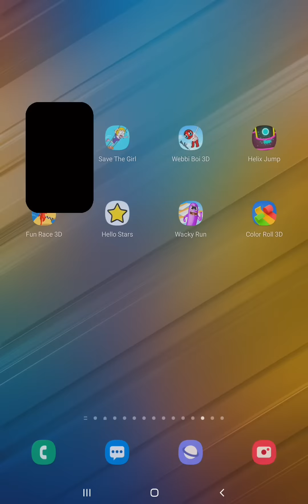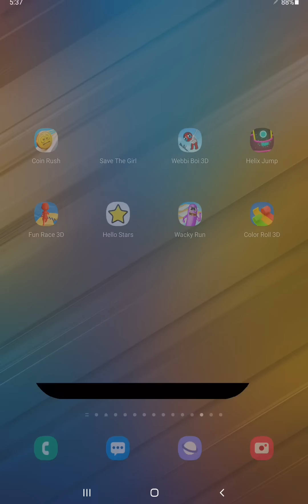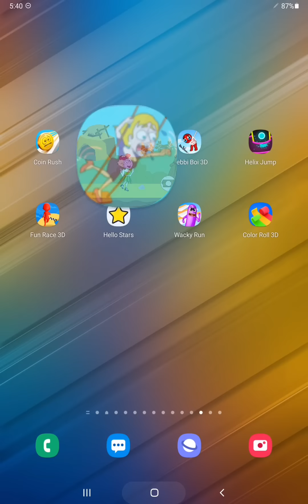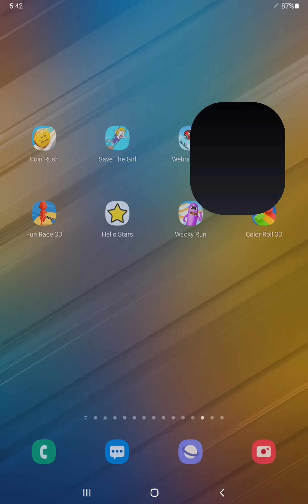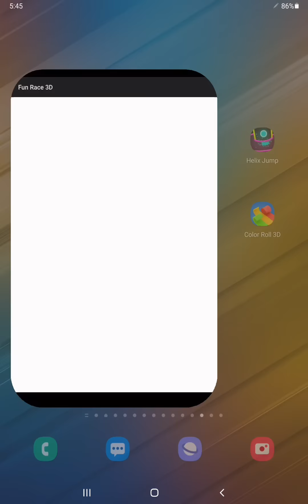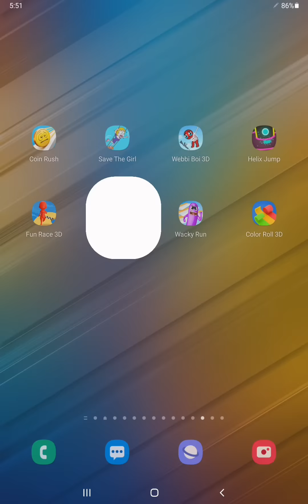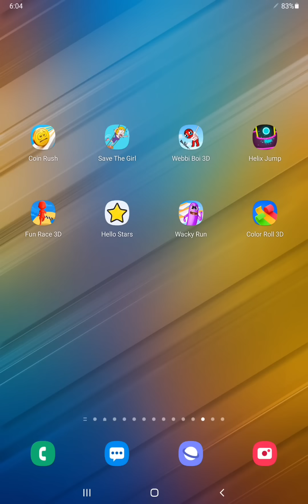Coin Rush,Save The Girl,Webbi boy,Helix Jump,Fun Race 3D,Hello Stars,Wacky Run,Color Roll